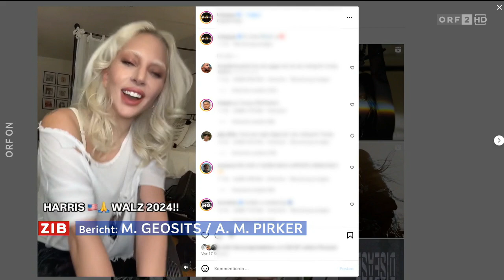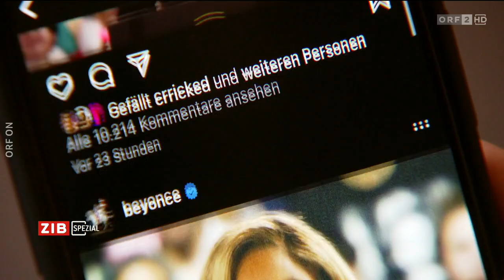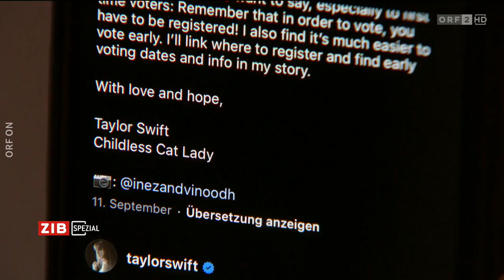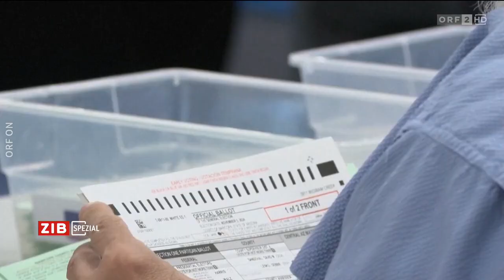2024-11-06 84 Welchen Einfluss haben Stimmen aus der Popkultur¿